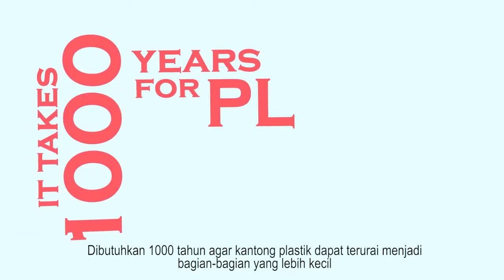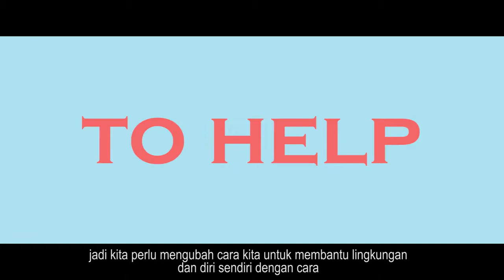"World Enviromental Day 2018 - Beat Plastic Pollution"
A short video to remind us about how wonderful nature and how we should keep the enviroment from plastic waste.
Happy World Enviromental Day 2018